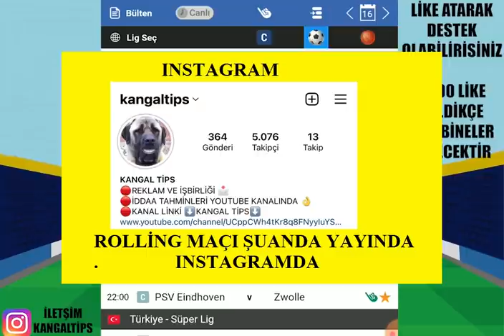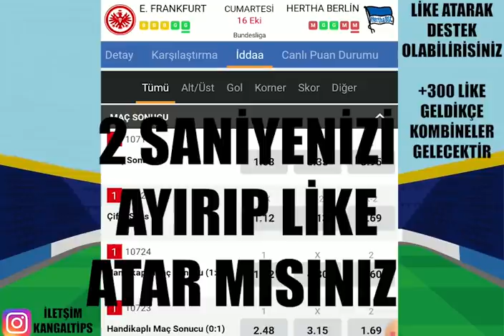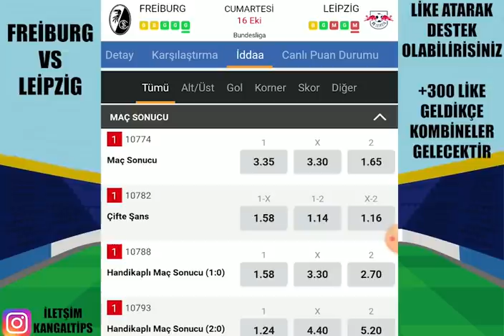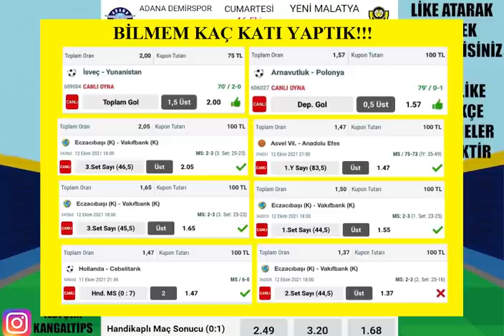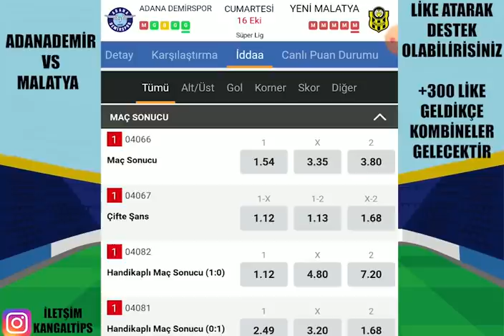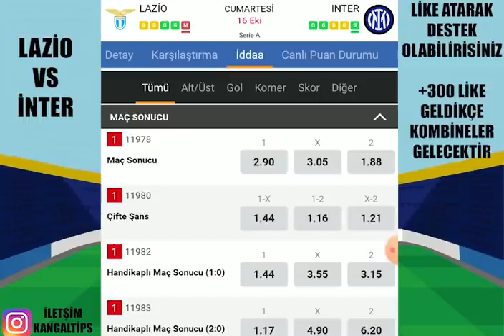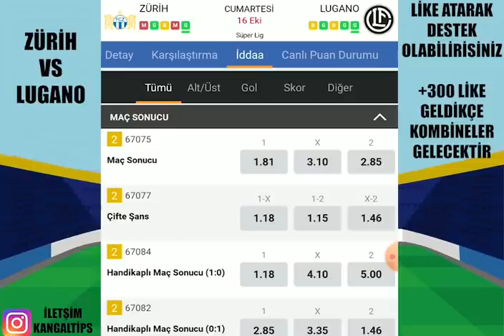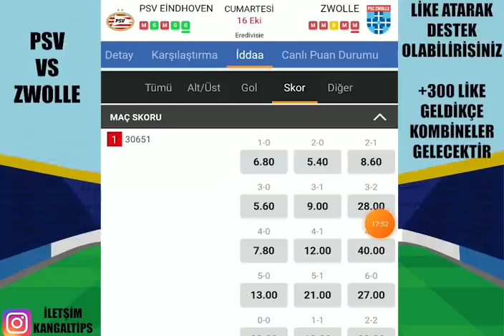BAVUL GETİRİN! 6 GÜNLÜK SERİ ! 16 EKİM 2021 İDDAA TAHMİNLERİ